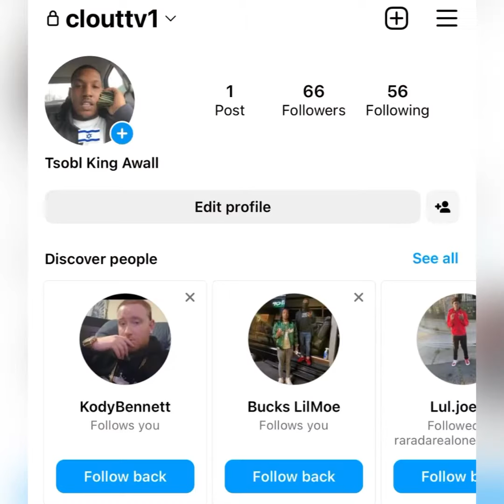“600Breezy” 🥷🏿 GIVES Chief Keef His FLOWERS 💐 // I LOVE ❤️ U Bro U Put Us ON ❌ On BD (FLASH BACK)